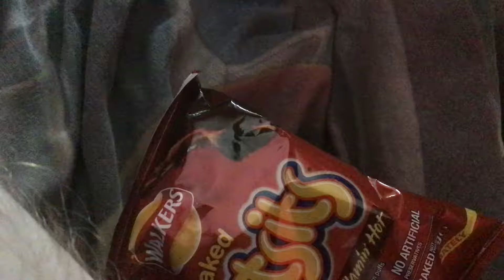Us popping a crisp packet (05/09/2021)